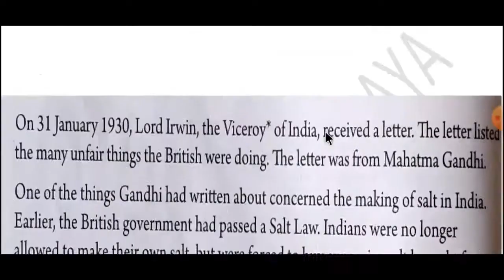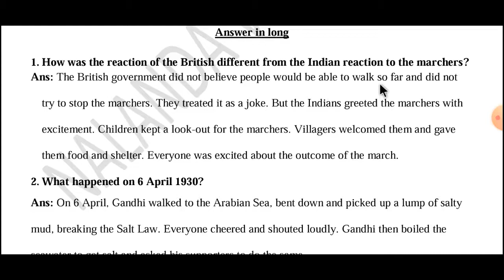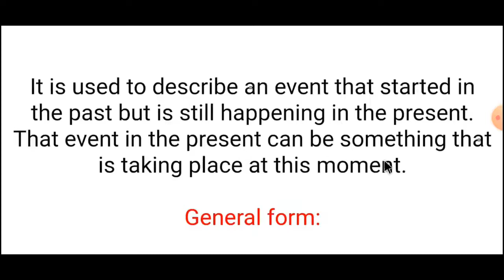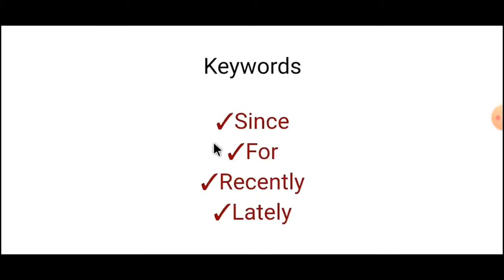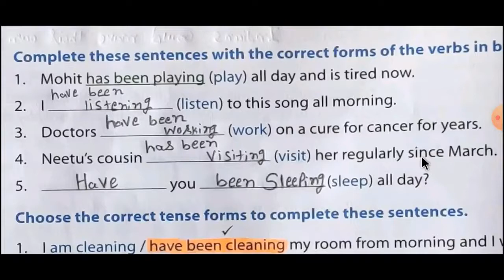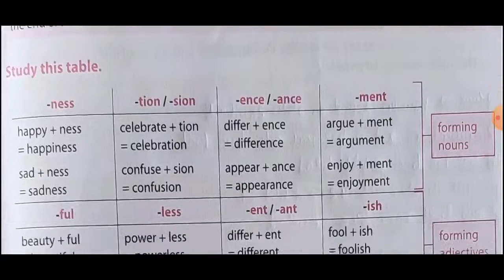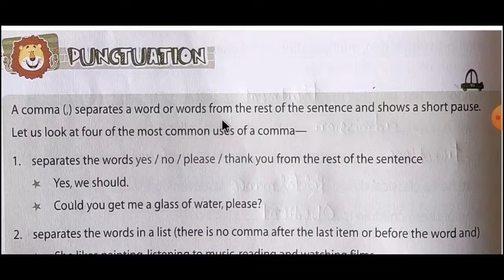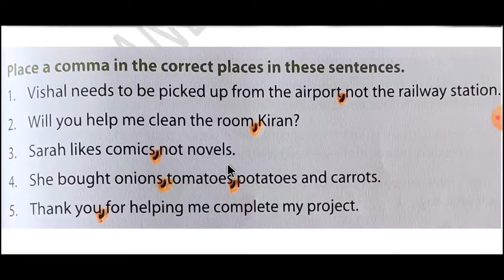STD 5 ENGLISH CHAP 8 PART 2